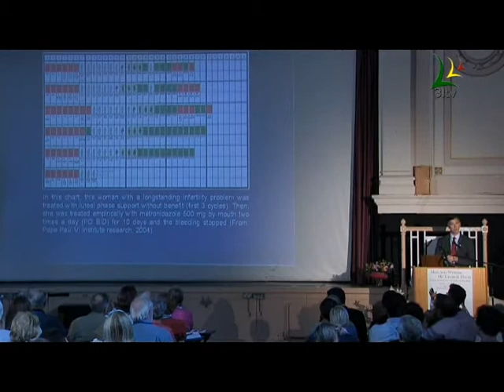Dr. Phil Boyle: "Responsible Parenthood" Part 3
Talk Eight, Part 2: Responsible Parenthood. In this lecture, Dr. Phil Boyle gives a more practical talk covering responsible parenthood and the ethical regulation of fertility from a medical perspective rooted in the Creighton Model of fertility awareness and NaPro Technology.